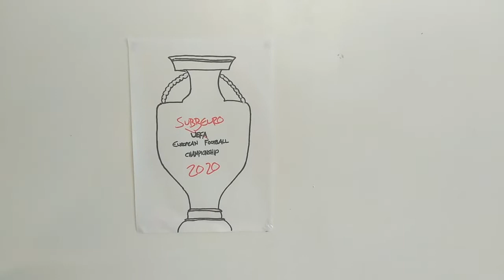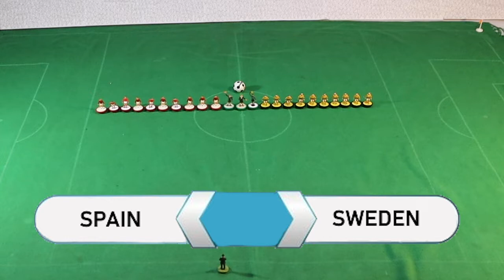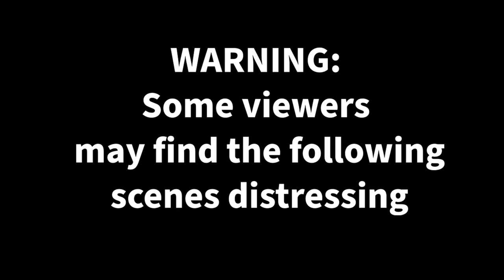EURO 2020 Group Highlights 2 - Subbeuro 2020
Cristiano Ronaldo CR7 BUTCHERED in a horror challenge in Portugal's Euro 2020 game against North Macedonia.

Euro 2020 Highlights from the second round of group games in the Subbeuro 2020 Table Top Football Championship.

Featuring:
Scotland vs Czech Republic
Poland vs Ireland
Spain vs Sweden
North Macedonia vs Portugal
France vs Germany

Join Barry, Michael, Martin and Clive for a rundown of all the weekend's action.